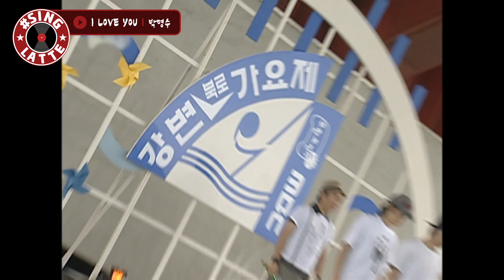[씽라떼]🎤나의 머리숱도 사랑한 당신~🎵얼굴 발사 공격성공!ㅣ🎼 💢성질 창법대가 박명수 독무대 모음(MBC 20070707 등 방송)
당신은 나의 남자야(?)~로 시작하는
🕴박명수의 독무대 모음

──씽라떼 - 성질 창법 대가 박명수 ♬ ──
0:00 ● ●8:55

00:05 I LOVE YOU (강변북로 가요제)
02:56 제발 (디너쇼)
04:51 My Love (무도 나이트)
06:22 다짐 (2013 무한도전 가요제)

📼영상 속 풀버전이 보고 싶다면?
‘무한도전’ FULL버전 다시 보기